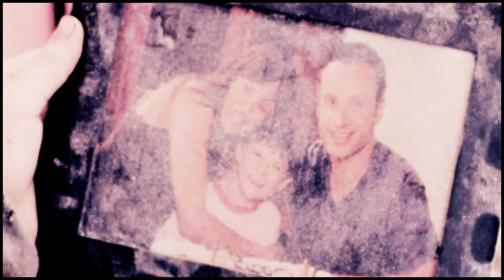The Walking Dead | Fake Empire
»...turn the light out say goodnight, no thinking for a little while...«

Hey!
So, around october, I started watching twd for the first time, & I've got to say it's one of the best shows ever. It just gets better and better, and the situations they create make you want to help them and be so attached to the screen it's crazy!

And this song + this show makes me so happy, it gives me so many feelings!

I tried to include the most important moments and to show the atmosphere, how not everything is bad either and how they are important to each other. I was so devasted with Hershel's death, I did not see it coming, and he was one of my favorites (along with maggie and daryl and michonne and so on...) :D

I really hope you all like this, because this video means a lot to me, this song is just brilliant... and let's wait for february!

ALSO, I hope you all had a lovely christmas time with your family and I wish a great new year start!
xx, marta